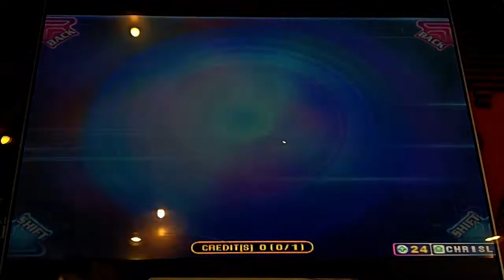Pump It Up Fiesta 2 - Fire - Double Performance 4 - FPC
2NE1 - Fire - Double Performance 4 - FPC

This chart has a very different feel to it. It's strange, but fun. Since Fire in Fiesta 2 now has the music video, I will be re-uploading the charts to show the new look.